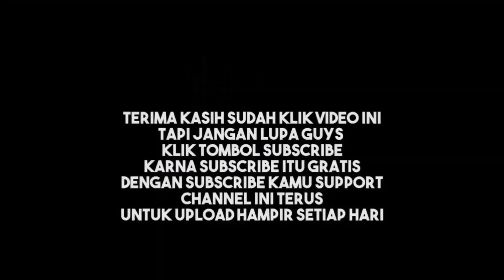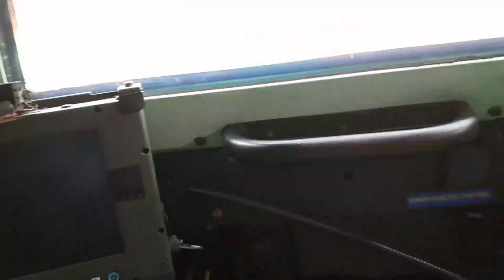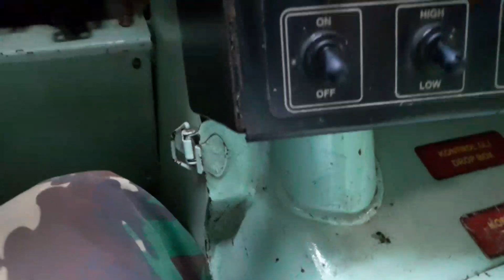TAK MENYANGKA SEINDAH INI KUMPULAN KIRAB DRUMBAND TNI DI LUAR NEGERI MARCHING BAND TERBAIK INDONESIA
Drumben, disebut juga orkes barisan (bahasa Inggris: drum band, marching band) adalah sekelompok barisan orang yang memainkan satu atau beberapa lagu dengan menggunakan sejumlah kombinasi alat musik (tiup, perkusi, dan sejumlah instrumen pit) secara bersama-sama.